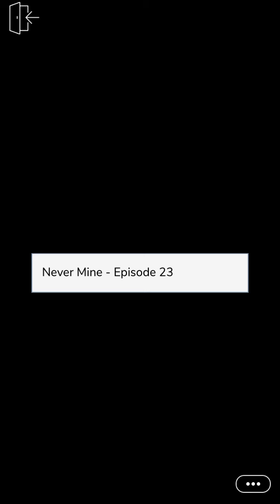Never Mine (Part 23) Finale Episode Choose Your Story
Never Mine Episode 23 Finale

Ayla moves to a prestigious boarding school and meets none other than playboy, Nate Richardson. You want him, he wants you. It should be simple, right?

Credit: Ivy
Author’s IG: @episode.nevermine